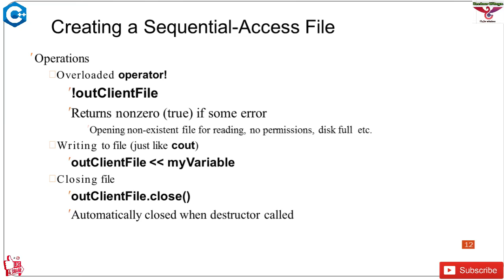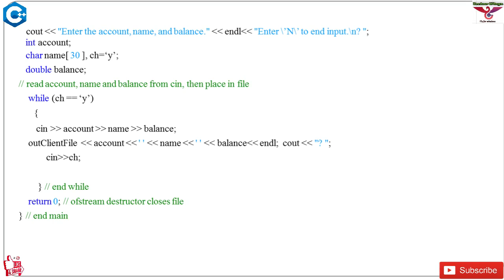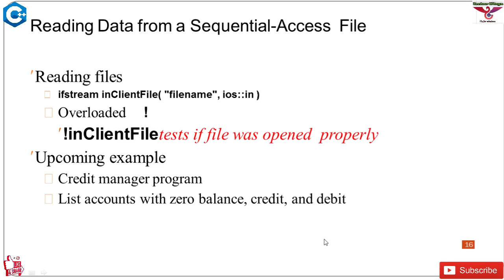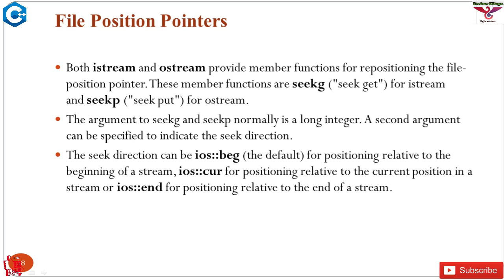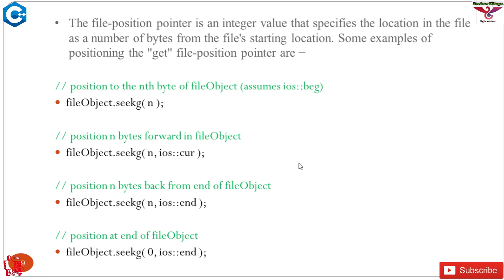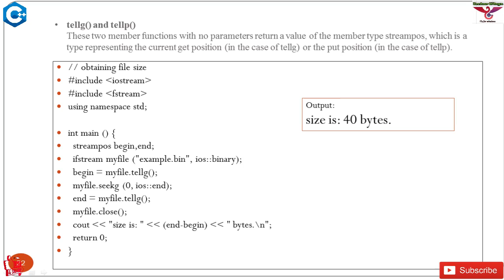File Handling | IOStream | ifstream | C++ Programs On file handling | OOP